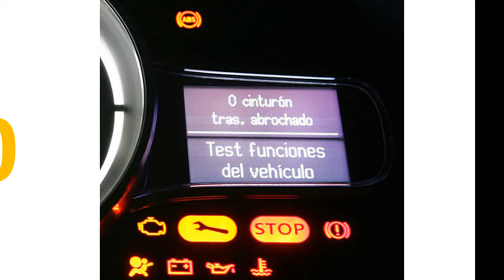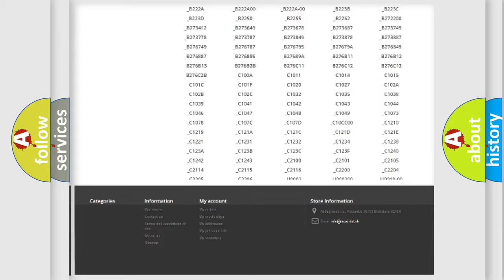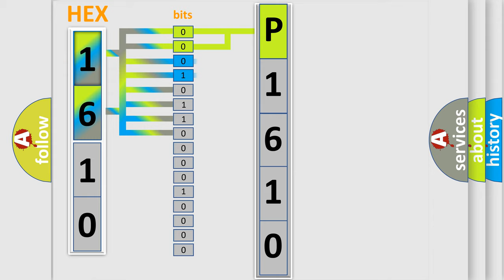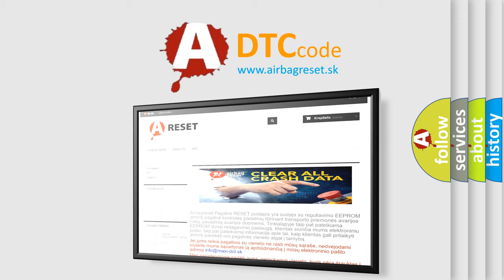DTC Dodge P1610 Short Explanation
Contents:
0:21 Basic DTC analysis according to OBD2 protocol standard.
1:48 Insight into programming
2:58 A diagnostically understandable description of the Diagnostic Trouble Code
3:05 Basic error definition

Make:
Dodge
Code:
P1610
Definition:
ETCS Throttle Control Motor Lock Malfunction
Description:
Engine started,engine running,and the PCM detected the throttle control motor position was "locked" during normal operation of the throttle control motor during the CCM test.
Cause:
ETCS throttle motor is damaged or has failedThrottle body assembly is damaged or stuck closedPCM has failed